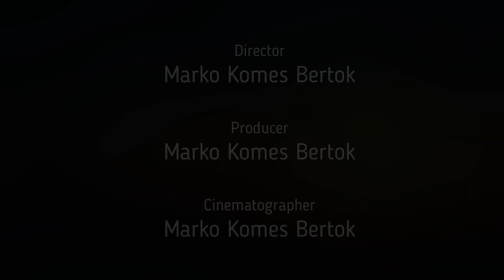Grad Smlednik nad Kalvarijo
Ob vznožju Starega gradu je Kalvarija s štirinajstimi kapelicami križevega pota in tremi križi na vrhu in je svojevrstna arhitekturna posebnost. Zgraditi jo je dal smledniški graščak baron Franc Smledniški. Da je lahko uresničil svojo zamisel o postavitvi Kalvarije v ravni črti, je svoje zemljišče zamenjal s sosednjim zemljiščem bližnjega svobodnjaka Jakoba Jeraja. O tem priča tudi pogodba, ena izmed prvih v slovenskem jeziku.

Leta 2001 obnovljena in osvetljena Kalvarija, ki jo je poslikala Maša Bersan Mašuk, je ena izmed najlepših tovrstnih baročnih stvaritev v Sloveniji.

opis prenešen: Visit Medvode